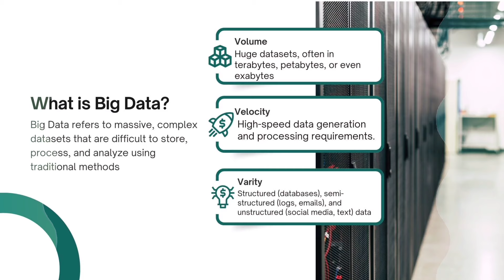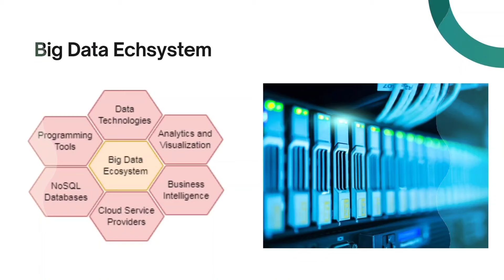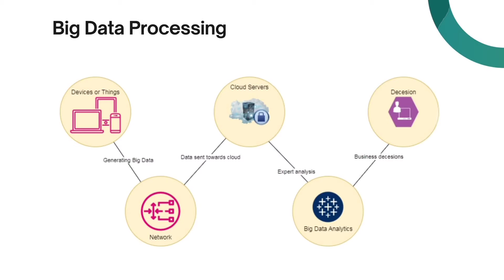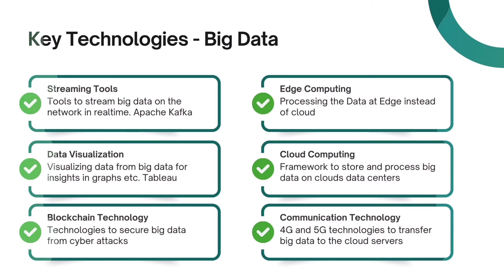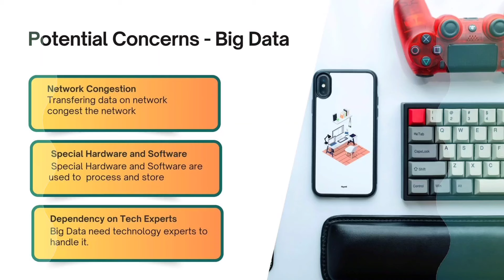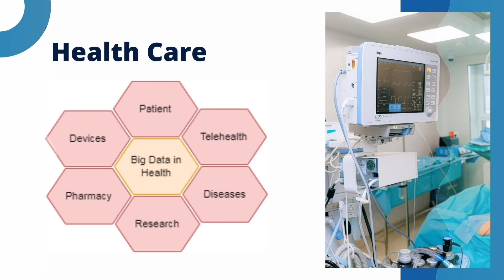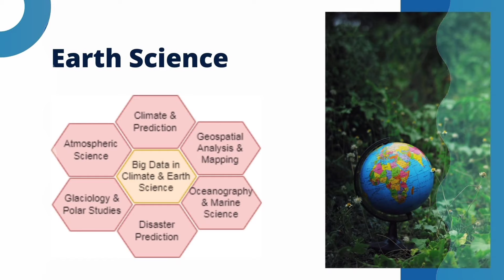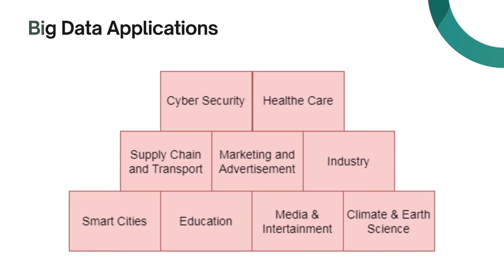Big Data Explained: Applications, Technologies, & Challenges (1-Hour Deep Dive)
This comprehensive video, delivered entirely in Urdu/Hindi, takes you on a deep dive into the world of Big Data! We'll explore its diverse applications across various industries, including healthcare, logistics, marketing, smart cities, education, and even industry as a whole.

Uncover the technologies that power Big Data and gain insights into the potential challenges it presents. Whether you're a complete beginner or a data enthusiast, this video will equip you with a solid understanding of Big Data's impact on our world.

Timestamps:

00:00 Introduction: Get hooked on Big Data!
02:50 Demystifying Big Data: What is it & Why is it Important?
09:40 The Internet of Things (IoT): A Flood of Connected Devices
13:05 Big Data Ecosystem: Unveiling the Infrastructure
17:55 The Big Data Cycle: From Data Ingestion to Insights
20:30 Big Data Technologies: Tools to Tame the Data Deluge
31:59 Navigating the Challenges: Potential Concerns of Big Data
41:00 Big Data Applications: Transforming Industries
42:00 Big Data in Healthcare: Revolutionizing Patient Care
44:44 Big Data in Logistics & Transport: Optimizing Efficiency
46:40 Big Data in Marketing: Targeting the Right Customers
47:48 Big Data in Smart Cities: Building a Connected Future
48:50 Big Data in Media & Entertainment: Personalized Experiences
49:47 Big Data in Cyber Security: Protecting the Digital Landscape
50:36 Big Data in Earth Science & Forecasting: Unlocking Climate Insights
52:00 Big Data in Education: Empowering Personalized Learning
53:21 Big Data in Industry: Streamlining Operations & Manufacturing
54:56 Big Data's Future: A Look Ahead